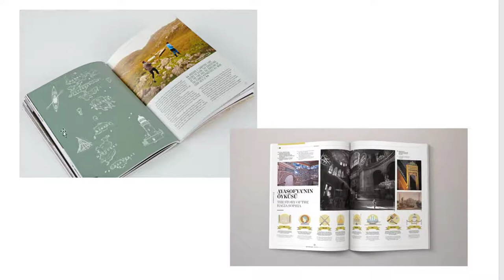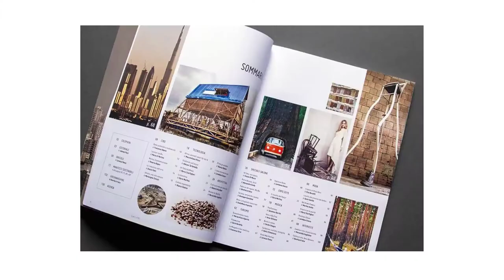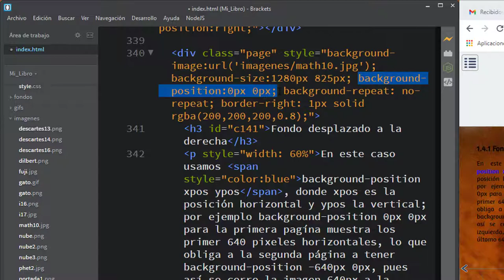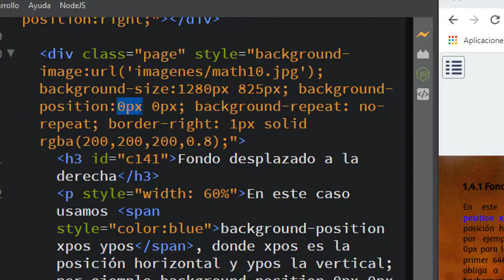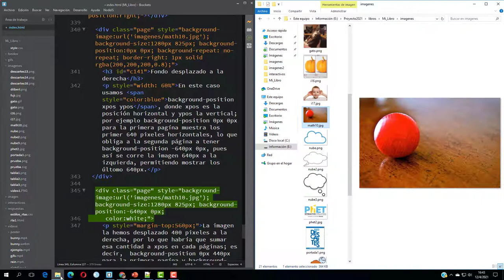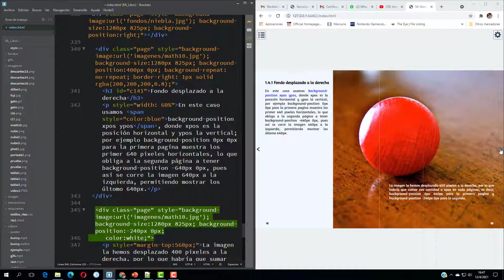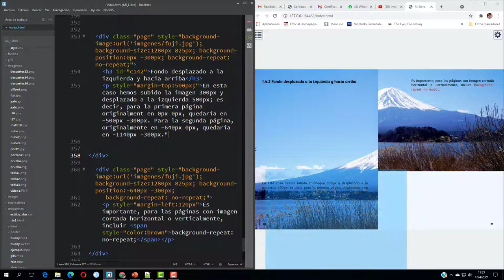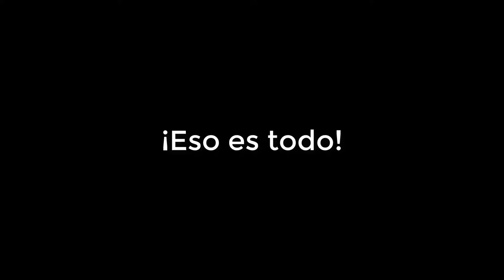Insertando imágenes de fondo en el libro digital interactivo - Parte 4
Última parte de imágenes de fondo para los libros interactivos (ver la parte 3).
En este vídeo se describe cómo se distribuye una imagen en dos páginas, de tal forma que sólo cubra una porción de una o de las dos páginas.